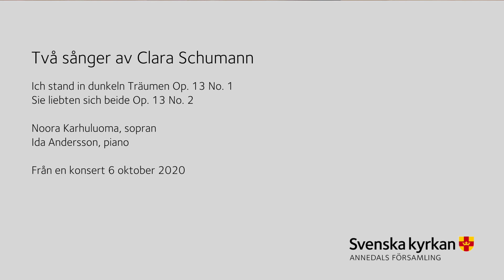Två sånger av Clara Schumann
Clara Schumann (1819 – 1896):
Ich stand in dunkeln Träumen Op. 13 No. 1
Sie liebten sich beide Op. 13 No. 2

Noora Karhuluoma, sopran
Ida Andersson, piano

Från en konsert i Annedalskyrkan 6 oktober 2020